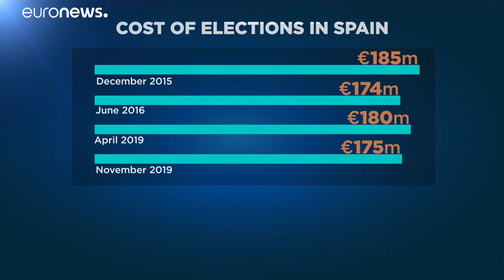Espanhóis preocupados com o custo de novas eleições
A menos de dois meses de irem às urnas pela quarta vez em menos de quatro anos, os espanhóis mostram-se preocupados com os milhões gastos em eleições.…